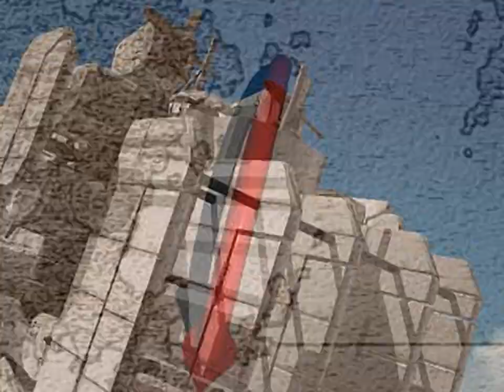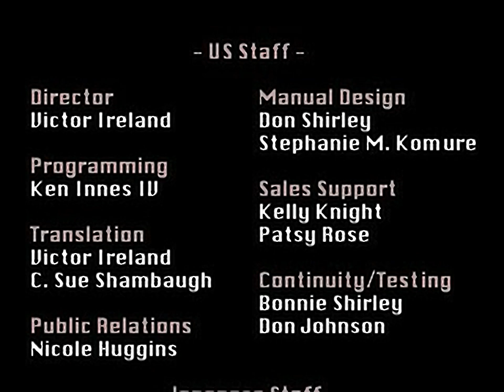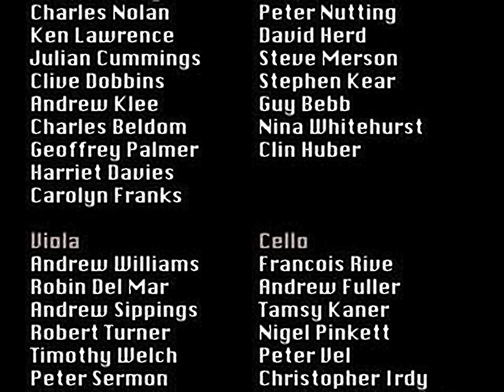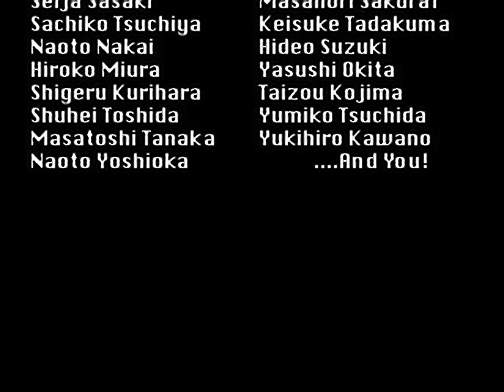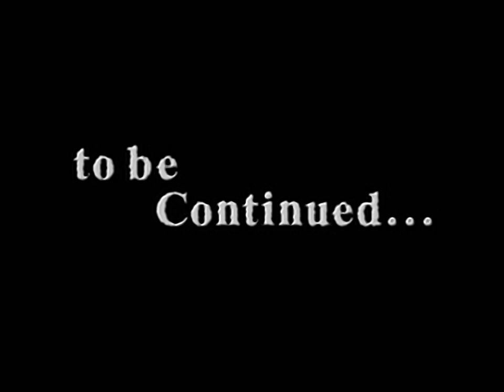Arc the Lad Collection - Arc the Lad - all videos for the Playstation 1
00:00 - OPEN.STR
02:28 - S304.STR
02:58 - S904.STR
03:06 - SB03.STR
03:17 - SC071.STR
03:32 - SC072.STR
03:47 - YEND.STR
11:19 - YONE.STR